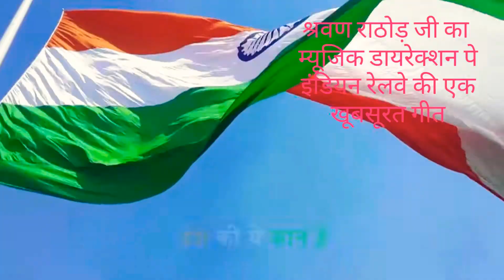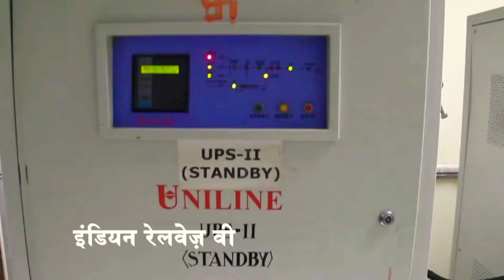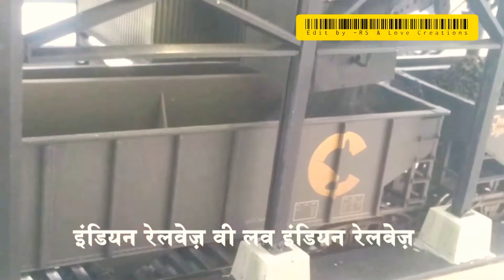Indian Railway Song/Anthem|A Tribute & Dedicated Song to Late Shravan Rathod|From 90s Nadeem-Shravan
Indian Railway Song released by Indian Railway.
Video Taken from Indian Railway official Channel.

Song- Indian Railway we Love Indian Railways
Music director- Late Shravan Kumar Rathod (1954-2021)
Lyrics-Satya Prakash
Singers- Kavita Krishnamurthy & Udit Narayan, Kailash Kher

This is a Tribute Video to Late Shravan Kumar Rathod Ji.